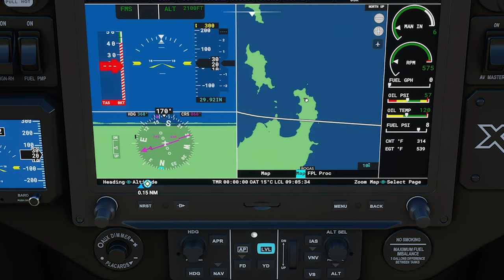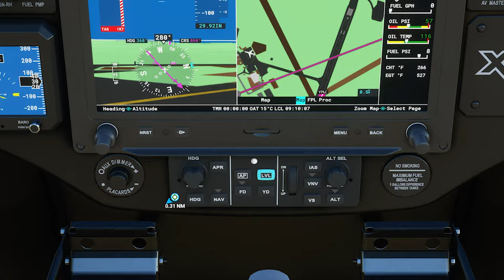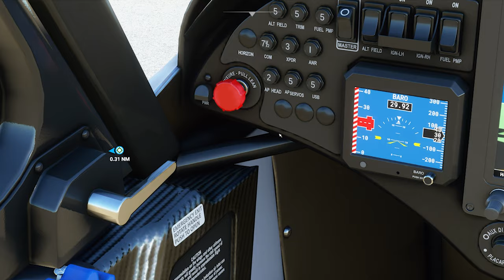Stunning early morning flight of VH-CLA into Port Lincoln, South Australia in 2160p 4K Ultra HD